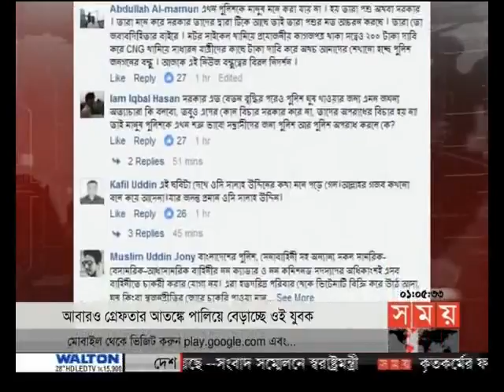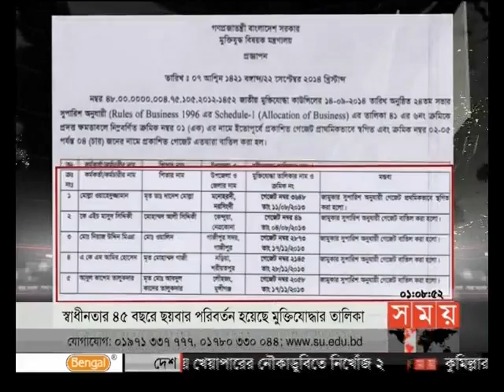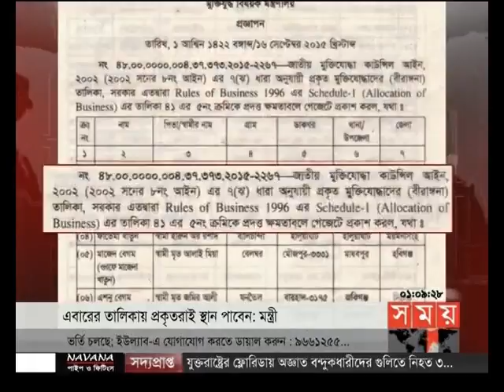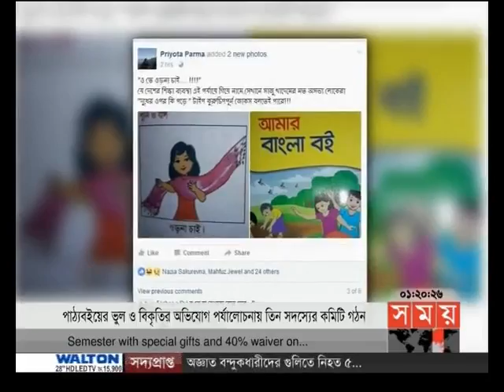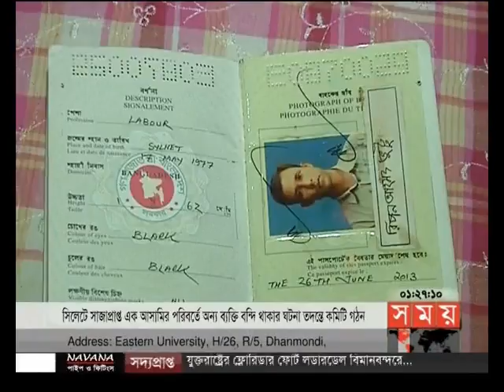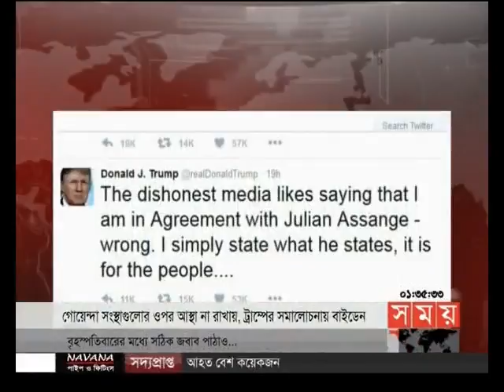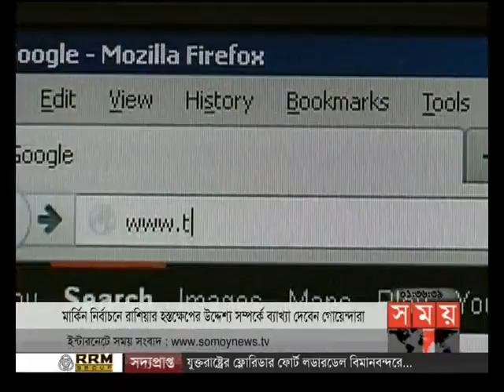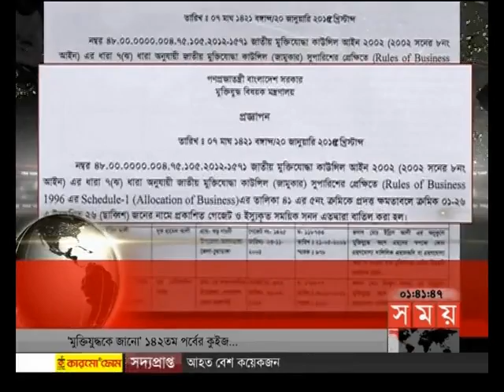প্রবাসে সময় (রাত ১টা)